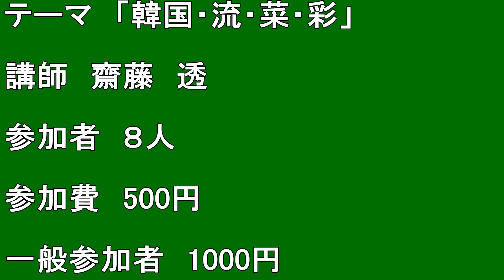【北海道観光】「羊蹄まちしるべ研究塾 (41回目)」に参加しました ♪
「羊蹄まちしるべ研究塾 (41回目)」に参加しました　♪

撮影日　２０１９．６．２２